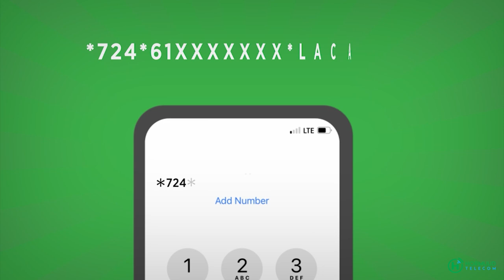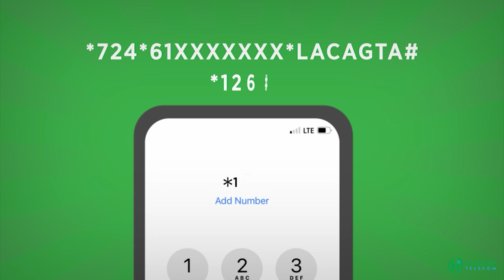Cumar Shaam oo Wareysi ka qaaday 5 Nin oo kasoo kala jeedda gobalo kala duban kadib maxaa dhacay?